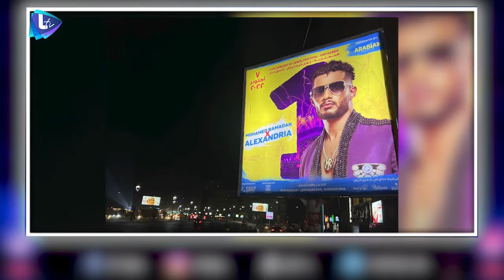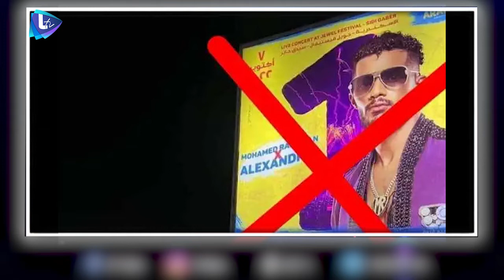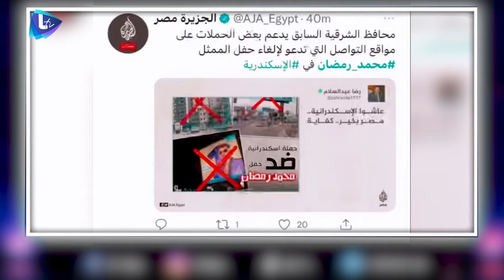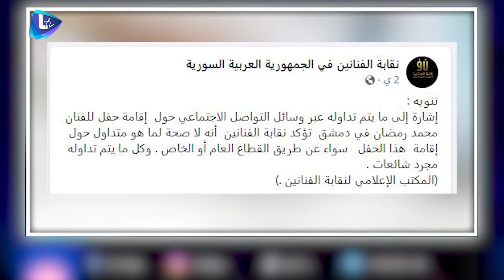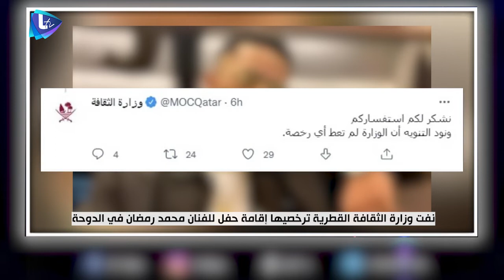بعد الإسكندرية و سورية و قطر ... ما القصة وراء مقاطعة محمد رمضان ؟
بسبب التصريحات والمواقف المثيرة للجدل يتعرض الفنان المصري محمد رمضان لحملات مقاطعة من عدة دول منها مصر وقطر وسورية